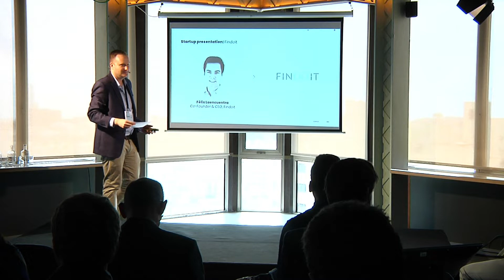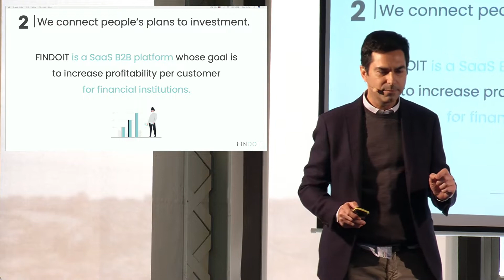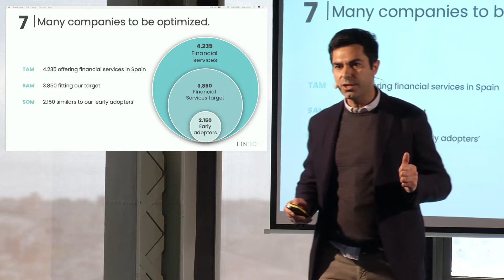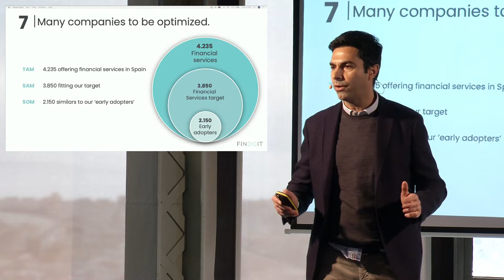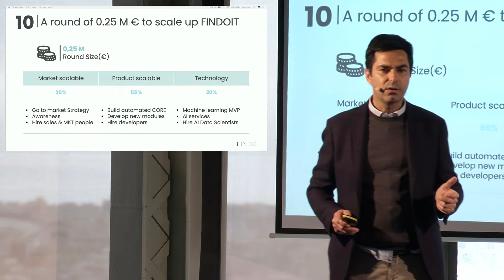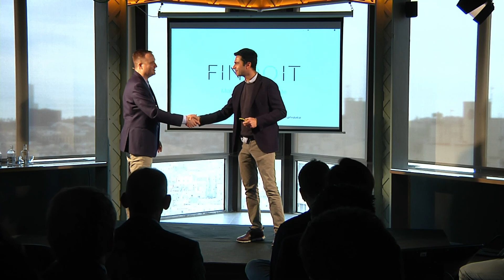Findoit | Pitch Deck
FINDOIT helps companies retain talent by helping employees improve their financial health and plan their personal goals.